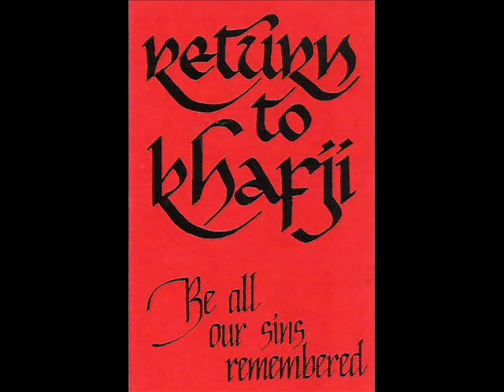Return To Khaf'ji ‎ * Fall ( Demo )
Return To Khaf'ji ‎  Be All Our Sins Remembered Cassette, Demo Goth Rock